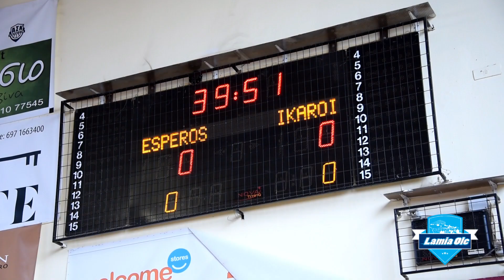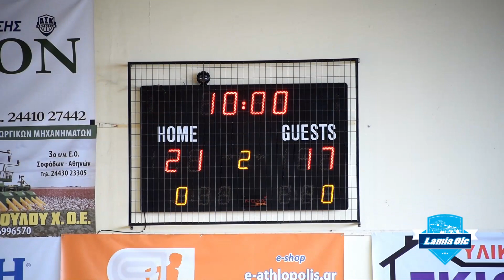Η παρακάμερα του Έσπερος Λαμίας - Ίκαροι Σερρών